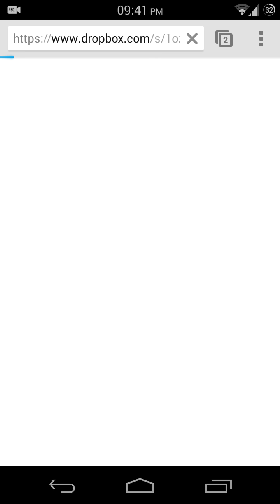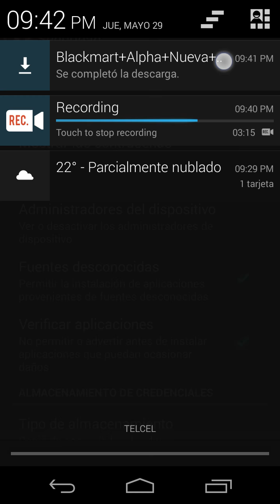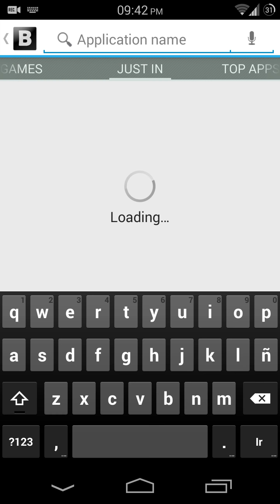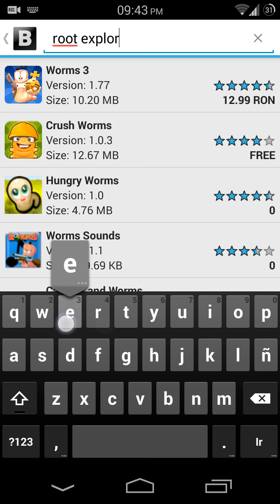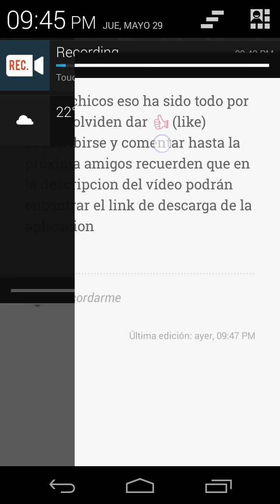Descargar apps de playstore de paga gratis!!!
No olviden Comentar subscribirse y dar likes para seguir subiendo mas videos como este